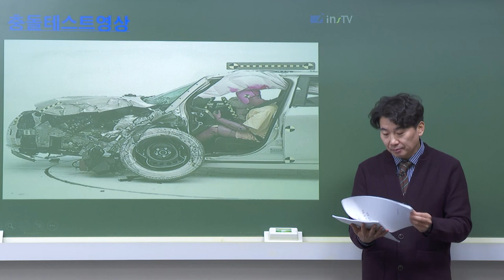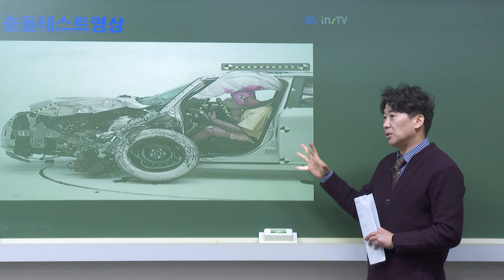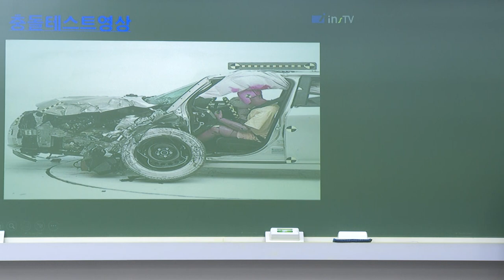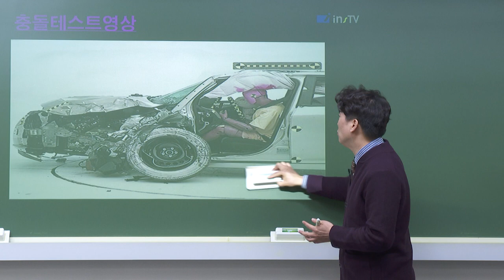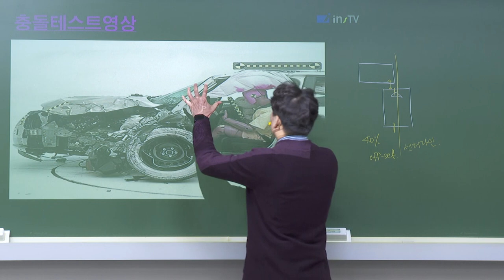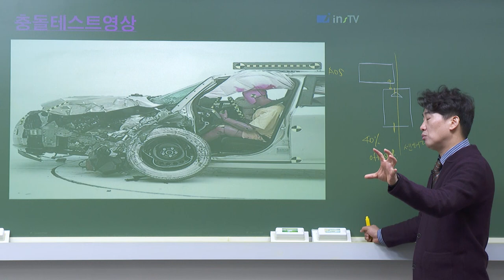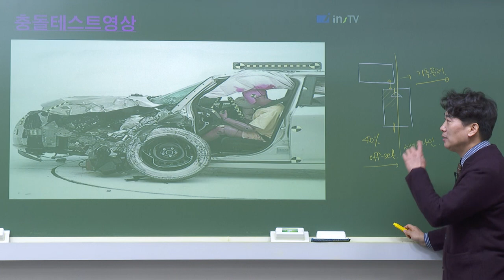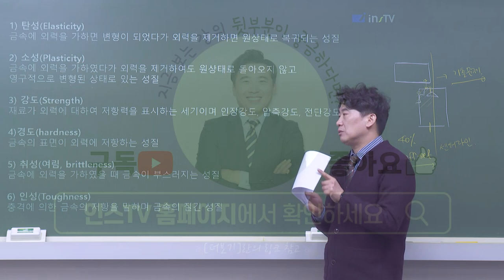[2023] 2차 자동차구조 핵심정리 및 문제풀이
[박재열 교수님의 자동차구조 문제풀이]
◈ 전반적 기본이론 총정리가 필요한 수험생
◈ 기출문제와 더불어 탄탄한 설명이 기반된 문제풀이 강의
◈ 핵심내용만 체계적으로 알고싶은 수험생